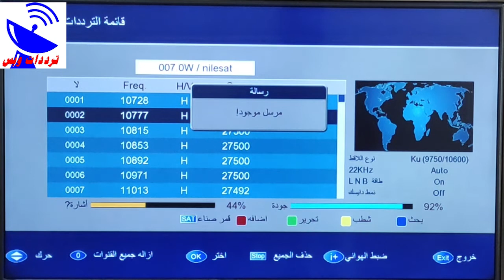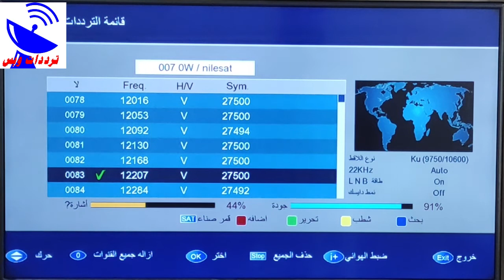تردد قناة الهلال السوداني الجديد 2021 Alhilal TV علي النايل سات